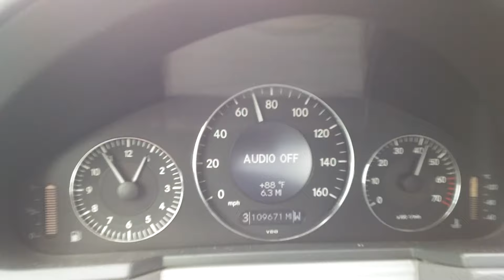Bad engine mounts on Mercedes Benz E-Class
When the engine mounts were bad on my 2003 E320 it would make horrible noises at high rpm. I initially thought it was a transmission issue.